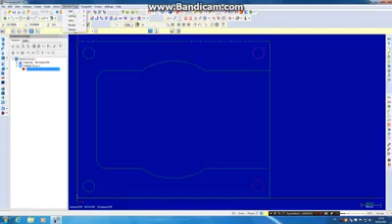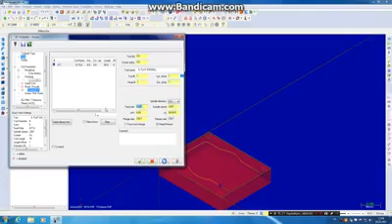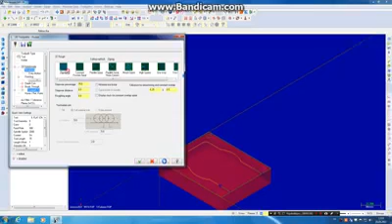mastercam Cep boşaltma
TÜRKİYE CUMHURİYETİ ANAYASASI'NIN 25 VE 26. MADDELERİ KAPSAMINDA YOUTUBE KANALIMDA VİDEOLARI YAYINLAMAKTAYIM.

AMATÖR TELSİZ SINAVI HAKKINDA DETAYLI BİLGİ İÇİN BU LİNKE TIKLAYIP İÇERİĞİNDE YAZILAN YÖNERGELERİ TAKİP EDİP SINAV BAŞVURUSUNDA BULUNABİLİRSİNİZ

Bağımsız Radyo Amatörü (BRA)

OTOGARDA ZAMAN KAYBETMEDEN PAMUKKALE TURİZMDEN TÜM SEYAHATLERİNİZ İÇİN GİDİŞ-DÖNÜŞ BİLETLERİNİZİ BU REFERANS LİNKİMDEN ALABİLİRSİNİZ

 KAMUOYUNA DUYURU!

Bu youtube kanalında yer alan youtube üye yorumları kişilerin kendi görüşleridir. Yazılanlardan (TB3DMT) kanalı sorumlu tutulamaz. Dikkat! Suç teşkil edecek, yasadışı, tehditkar, rahatsız edici, hakaret ve küfür içeren, aşağılayıcı, küçük düşürücü, kaba, pornografik, ahlaka aykırı, kişilik haklarına zarar verici ya da benzeri niteliklerde içeriklerden doğan her türlü mali, hukuki, cezai, idari sorumluluk içeriği gönderen Üye/Üyeler’e aittir. Bundan (TB3DMT) kanal sahibi sorumlu tutulamaz…